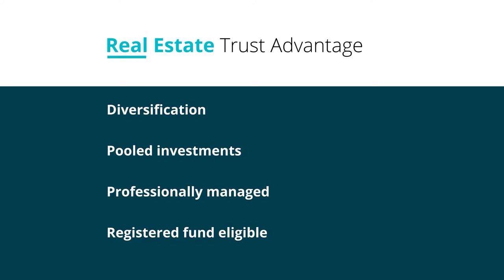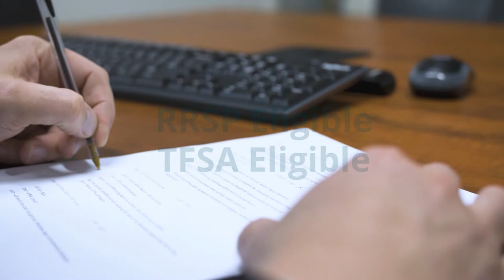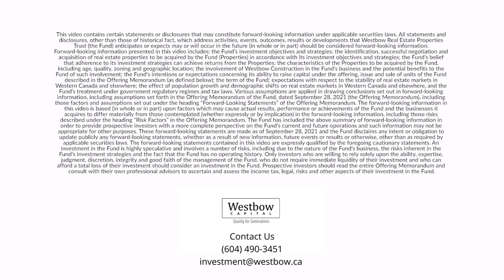Westbow Capital - Trailer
A short video that explains the benefits of investing with Westbow Capital.